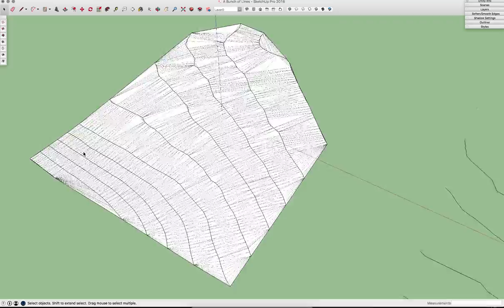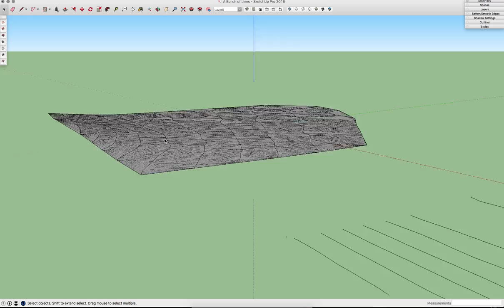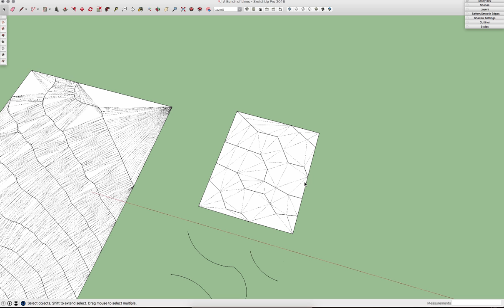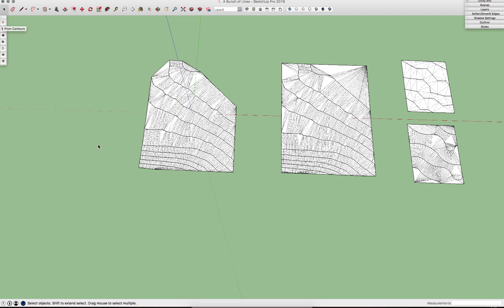SketchUp Skill Builder: Generating Landscape in SketchUp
Generating landscape from topography lines.